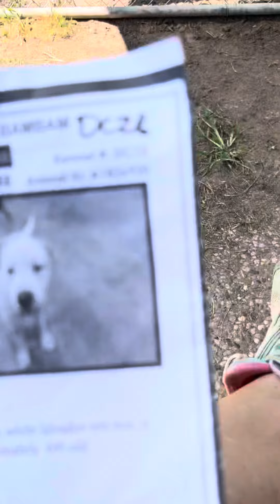Meeting Bambam A1826920